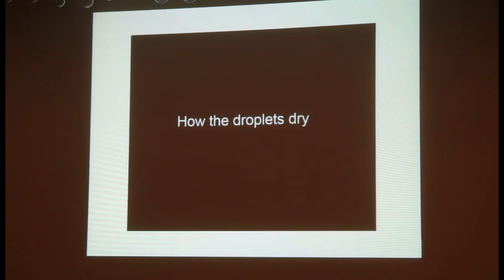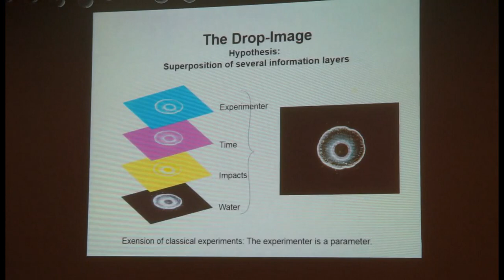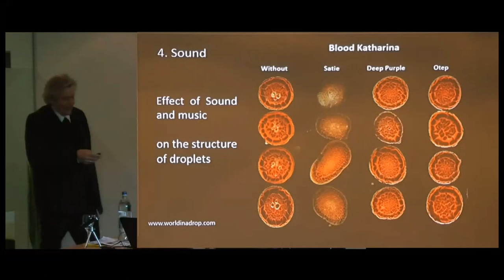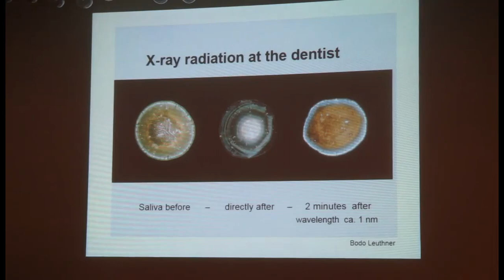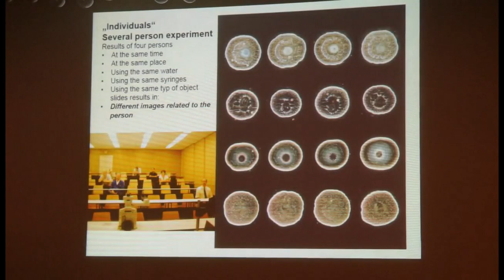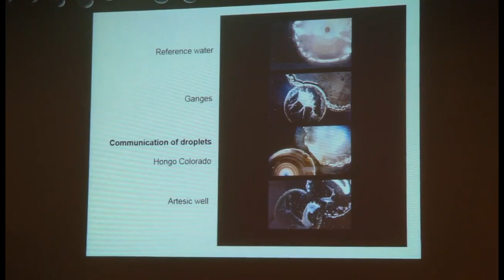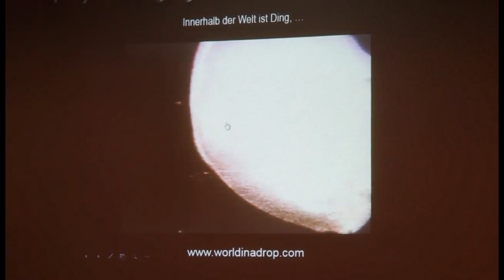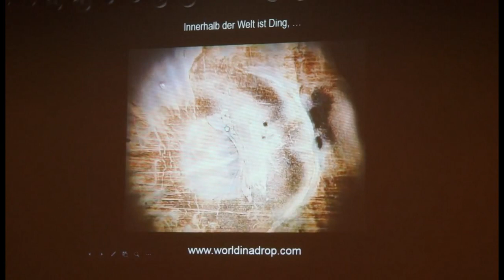Water has memory